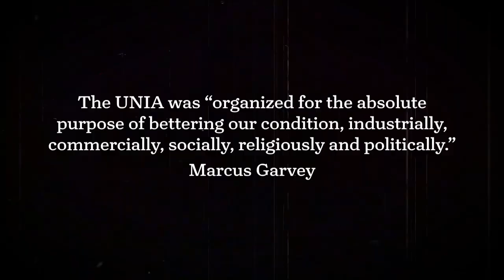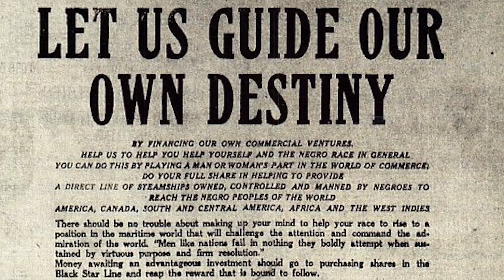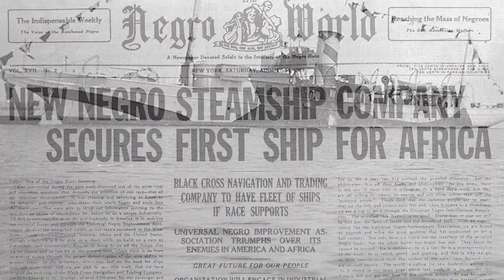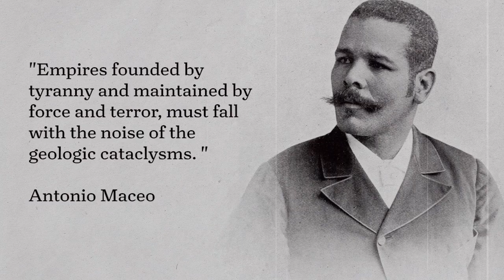(The Negro World) The Black Star Line and the Harlem Renaissance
Instead of a big commercial promo for the boat ride this year, we are instead highlighting UNITY in the diaspora with a brief photo documentary of Marcus Garvey and the UNIA's actions that sparked worldwide movements that reverberate till this day. From around 1918 to the mid 30's, Harlem not only changed the face of NYC but the world.

Most staged photos in the doc are from Harlem famed James Van Der Zee (RIP), soundtrack laced by Duke Ellington(RIP).

Respect to all Africans, African Americans and Caribbeans living and working together in NYC during this period of time and today, truly amazing. Dont let them tell you otherwise we love each other till death do us apart.

August 18th 2019 The 10th Black Star Line Boat Ride located at the Harbor Lights Yacht 23rd st and FDR drive. for more info link consciousnyc.com